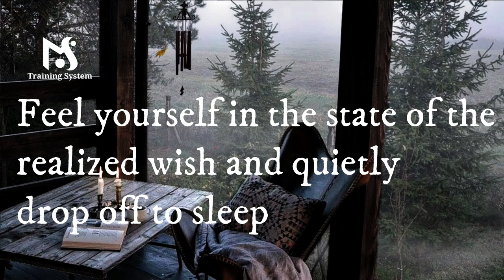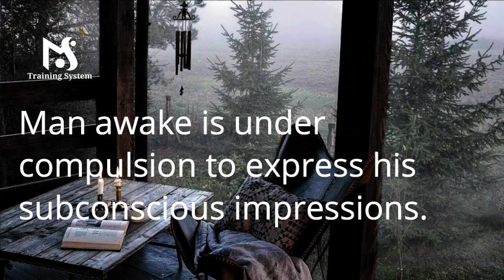The Law of Consciousness Part 4 Sleep is the door into heaven Neville Goddard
ഉറക്കം എന്നത് ഭൂമിയിലെ സ്വർഗ്ഗത്തിലേക്കുള്ള വാതിലാണ്

Sleep is the door into heaven
Feeling is the Secret

The Law of Consciousness  Part 4

Neville Goddard